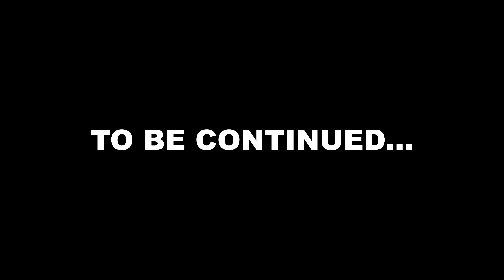1 DAY OUT FROM NATIONALS!! | NPC Junior USAs 2024 | Road to IFBB Pro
Episode 24 of Road to IFBB Pro. 1 day out from NPC Junior USAs 2024. Fully depleted and carbing up hard. Show day video coming soon... Let me know what else you guys wanna see! Thank you for all the support!🙏

5 Spots Open for the month of June!!